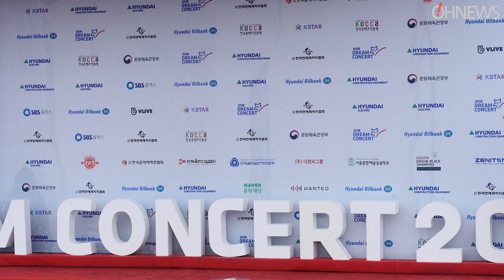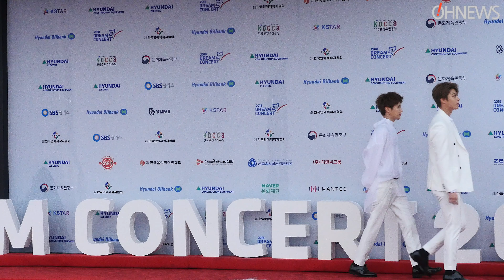[OH뉴스영상] 유앤비(UNB), ‘감각적인 무대 보여드릴께요~’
5월 12일 오후 서울 마포구 상암월드컵경기장에서 ‘2018 드림콘서트’가 열렸다.

그룹 유앤비가 참석해 레드카펫 포토타임을 가지고 있다.